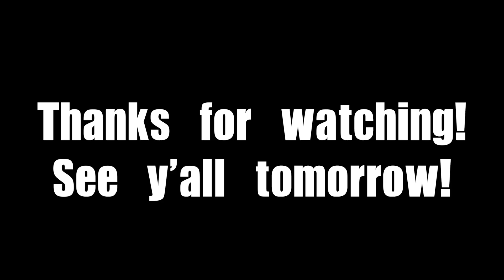Finally Caught It On Camera! | 3.29.18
After the worst night of no sleep, we decided to call the pediatrician and figure out what we can do to help McKinnon. Later, Ciera finally caught McKinnon saying "momma" on camera! Before bed, McKinnon got a nice bath to hopefully help her sleep.

MAIL:
5016 Spedale Court #177